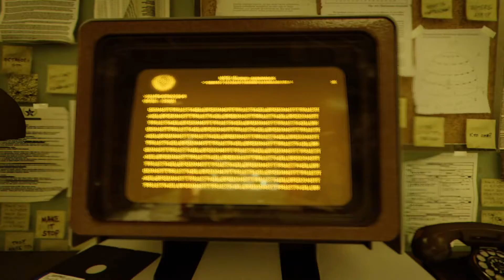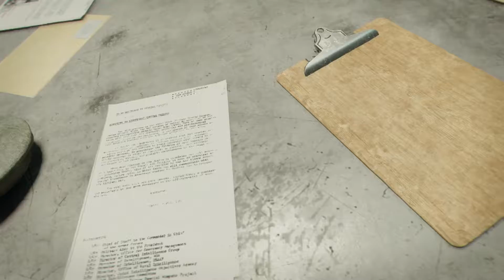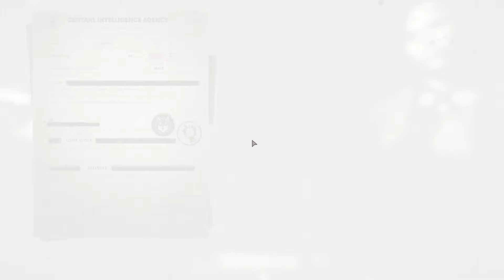CoD BO COLD WAR: BREAK ON THROUGH & IDENTITY CRISIS where we don't trust Adler!